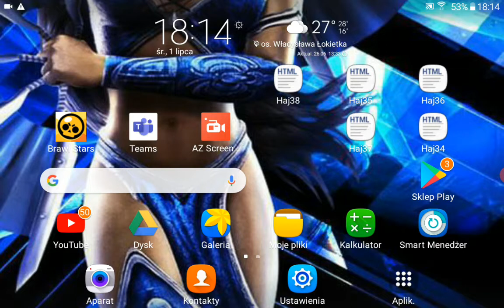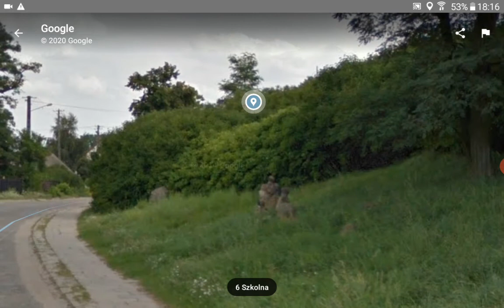Znalazłem kryjówkę iluminati!!!!!!!!!!!!!!!